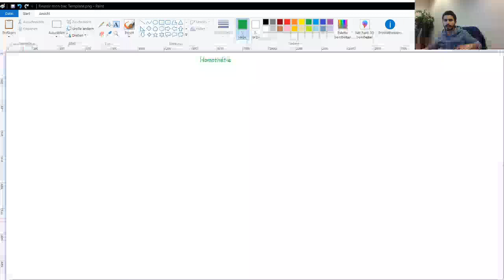[Maths] 2ème année Sciences (Lycée) maths: Homothéties (cours)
2ème année Sciences
Notion de polynômes:
Arithmétique:
Suites arithmétiques:
Suites géométriques:
Généralités sur les fonctions:
Fonctions de références:
Trigonométrie et mesure des grandeurs:
Géométrie analytique:
Droites et plans dans l’espace:
Parallélisme dans l’espace:
Orthogonalité dans l’espace:
Statistiques:
Rotations:

2ème année économie et services
Statistiques et Dénombrement:
Problèmes du premier degré à une inconnue:
Problème du premier degré à deux ou trois inconnues:
Problèmes du second degré:
Exemples de fonctions de références: